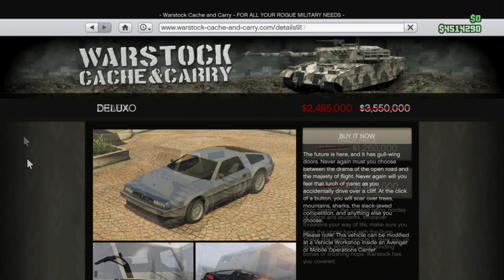GTA Online Event Week l FREE Money, 3 X Money, New LuckyWheel, Discounts & MORE!!!!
XBOX GT:
ACsWolffmenYT